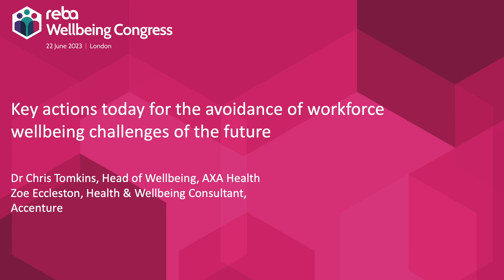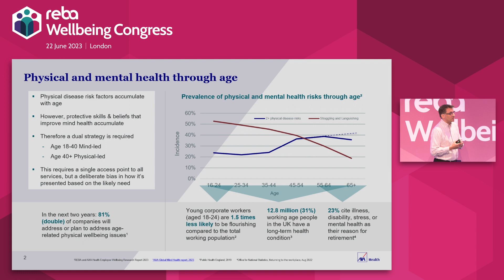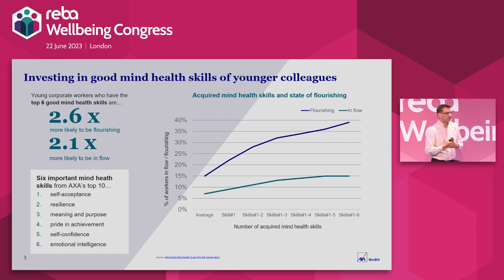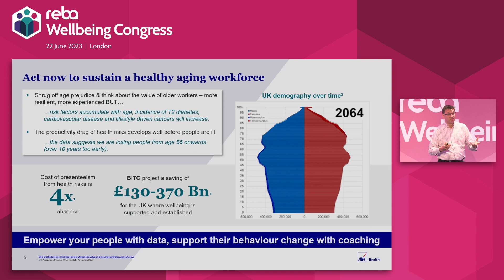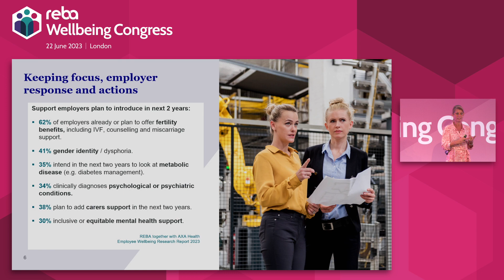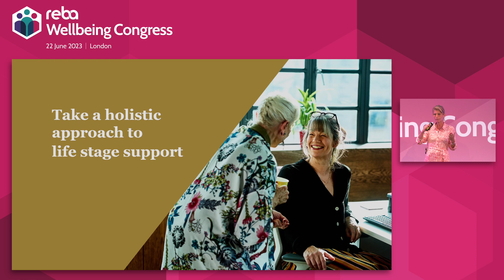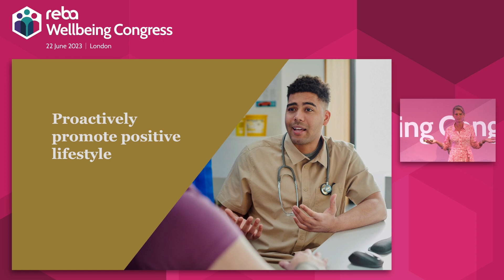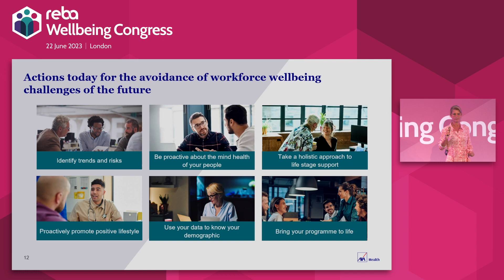Dr Chris Tomkins of AXA Health & Zoe of Accenture on how to avoid workplace wellbeing challenges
This 20 minute video from REBA’s Wellbeing Congress covers: Key actions today for the avoidance of workforce wellbeing challenges of the future

* Supporting moments that matter, taking a life-stage and multi-generational focus to build a robust strategy
* Ensuring impactful prevention measures to mitigate chronic illness and disease down the line
* Building sustainability, linking wellbeing and future workforce strategy
* Solutions in practice: real life examples of success

Dr Chris Tomkins of AXA Health & Zoe Eccleston of Accenture